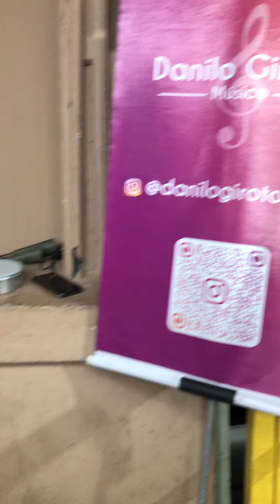Não Deixe O Samba Morrer